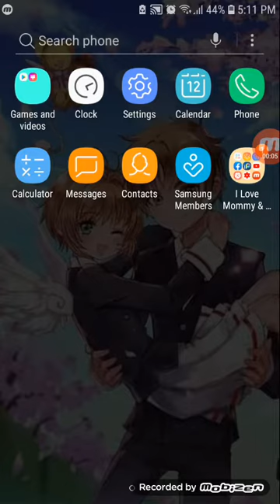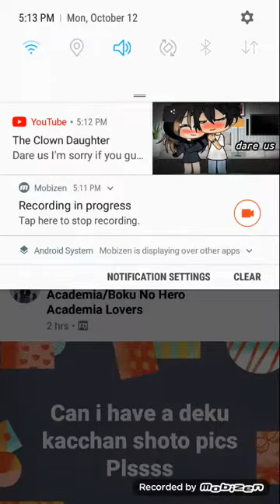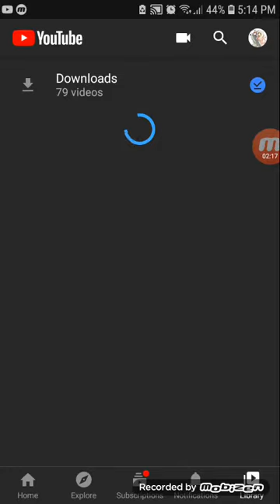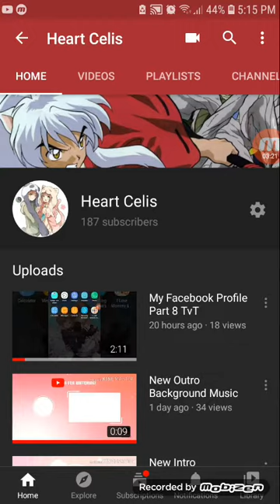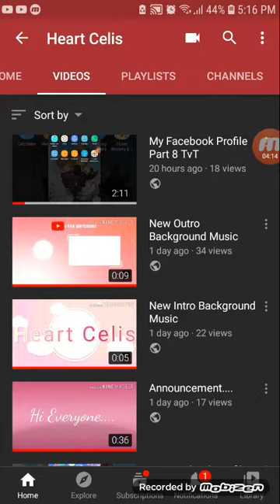My Facebook Profile Part 9 TvT